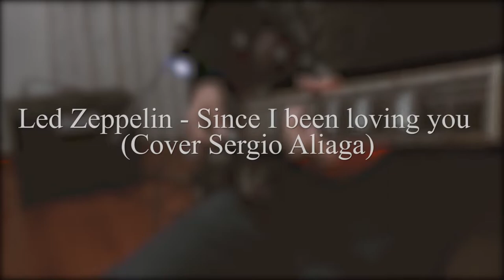Since I been loving you - Led Zeppelin Cover